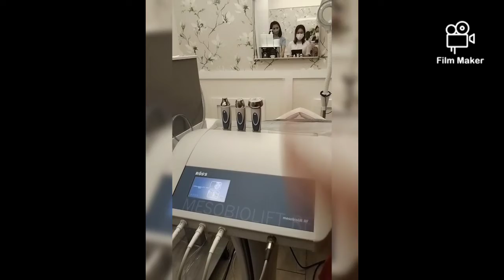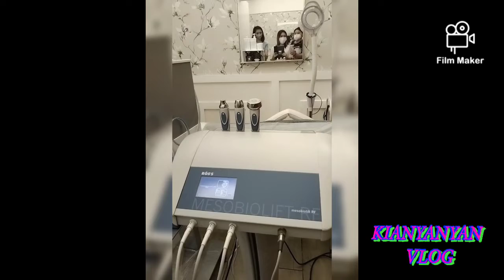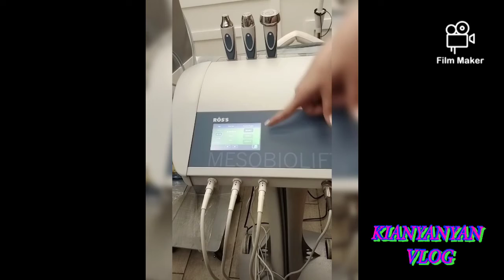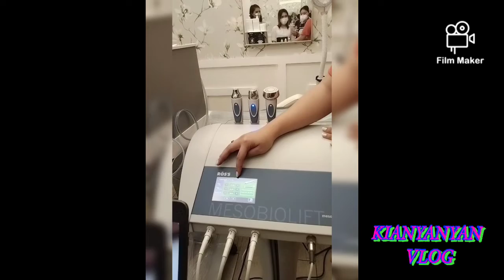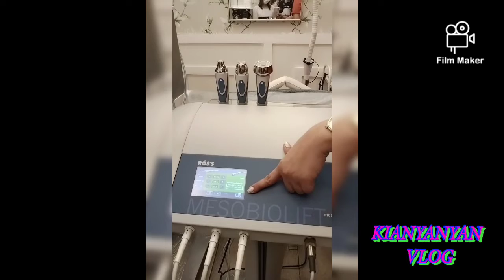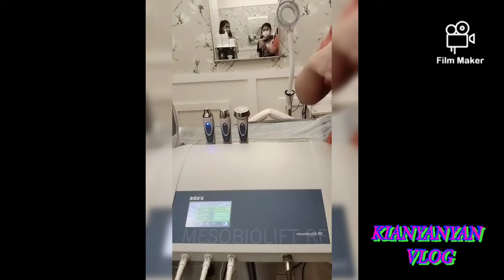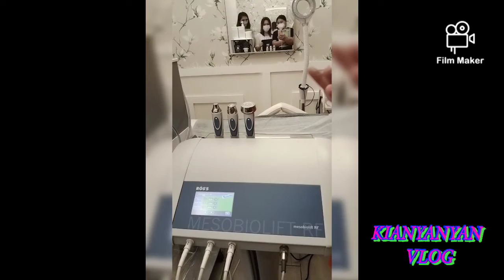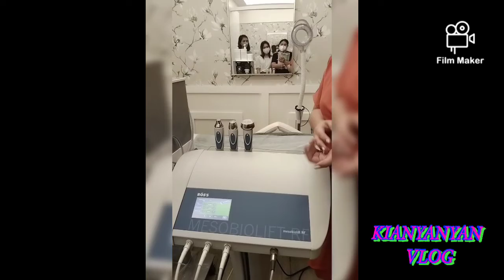MESOBIOLIFT AT OPTIMUM SKIN CLINIC AND LASER CENTER TRAINING /KIANYANYAN VLOG (LGBT)👩‍❤️‍💋‍👩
Hi guys I'm jacky tapion,my channel are about mukbang, travel, etc..my youtube channel is kianyanyan vlog please like, share,subscribe and don't forget to hit the notification bell for you be updated on my latest post.thank you